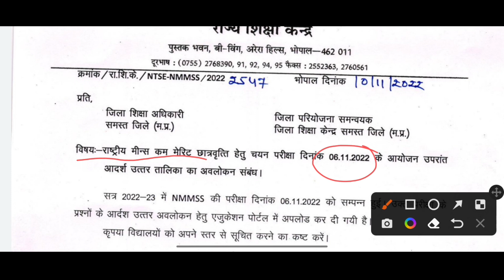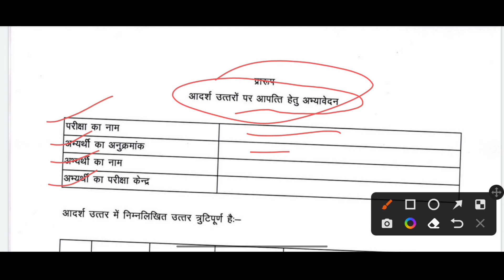राष्ट्रीय मींस कम मैरिट परीक्षा कक्षा 8 दिनांक 06/11/2022 आदर्श उतर तालिका || NMMS Answer key 2022